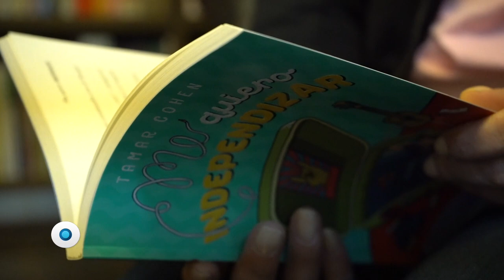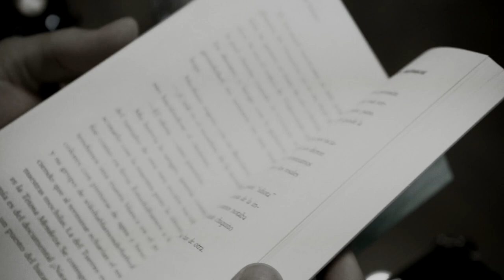Millennials motivados por votar | Reporte Indigo 1476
Tamar Cohen autora del libro "Me quiero independizar" abre la discusión de cómo explorar el salir de casa y aventurarse al mundo adulto sin miedo al fracaso. Relacionado con esa decisión tan importante expresa que son pocos los jóvenes a los que la apatía los hará no salir a votar pues ve a este sector consciente de participar y motivado.